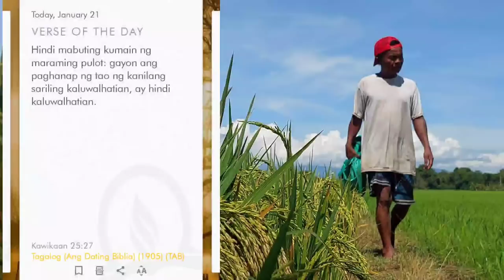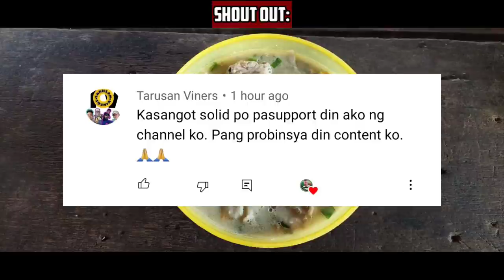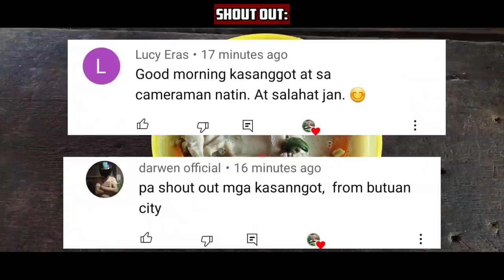Ep.8 || Ginataang Monggo Special || Mung Beans in Coconut Milk || Life in Bukidnon Province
Ginisang monggo is a great source of antioxidants. It's rich in Vitamins A, B1, B2, and B6. PRO TIP: Put extra garlic and onion when you sauté your monggo. It doesn't just make it taste better, the extra aromatics will also add flavonoids and selenium—great for cancer prevention

GEARS:
Samsung A52
Video Editor:
Kinemaster

mananggutaysiete